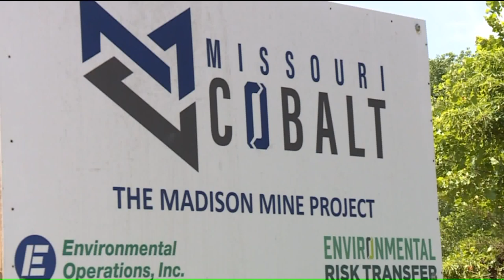Fredericktown Nearing Maximum Production Of Cobalt Mining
All new at 10, cobalt has become the world`s most sought-after mineral. And Missouri has a lot of it.  We told you about a cobalt mine last summer.  Now, Fox 2`s Vic Faust is checking in to see how things are going and what it means for Missouri.